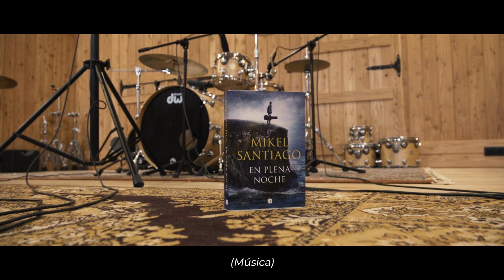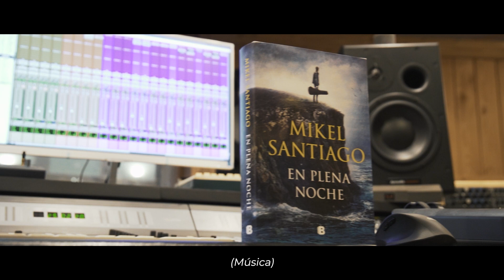EN PLENA NOCHE, mensaje de Mikel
En este video os hablo un poco de En Plena Noche, mi sexta novela, que saldrá a la venta el 3 de Junio 2021 con Ediciones B, Penguin Libros.